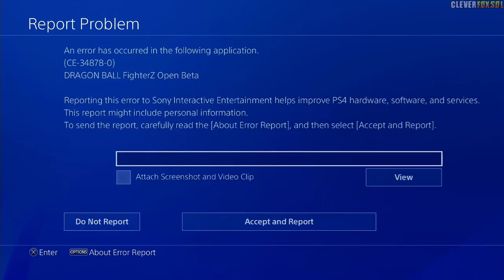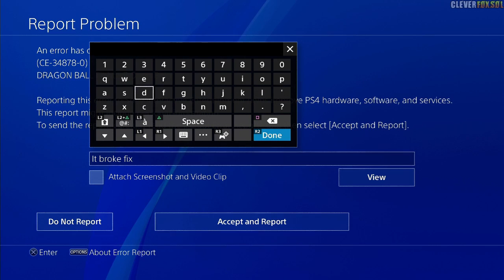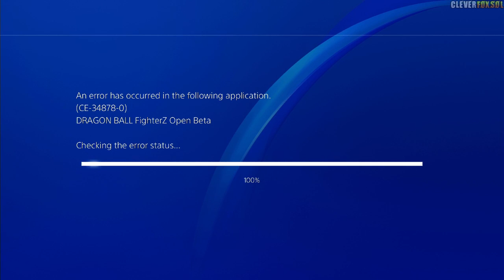DragonBall FighterZ - Open Beta {PS4}| #02 Live Stream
Keeping Up with the Fashion of ArcSystem Works, I welcome you all to the Dragon Ball FighterZ LiveStream Of the Open Beta. Come join me as we browse around, Play around and basicly go ahead and face against all the Xenoverse Casuals and teach them What it like to Play some real DRAGON BALL Z

All fights are also being recorded for Separate videos in the future!

●PlayStation Network ID► CleverFOXSOL

★Stream by: CleverFOXSOL | FOXSOLPLAYS★